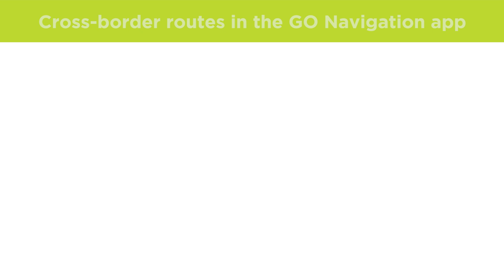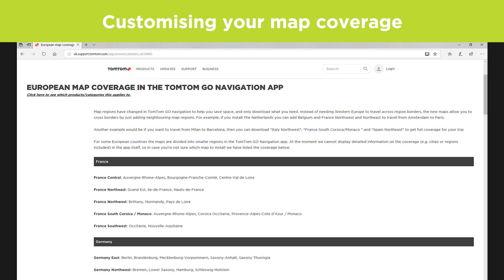Cross-border navigation with the GO Navigation app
This video shows you how to customize your map coverage in the new GO Navigation app, and how you can plan routes across several countries and regions without interruption.
For more information on the map regions and their coverage,